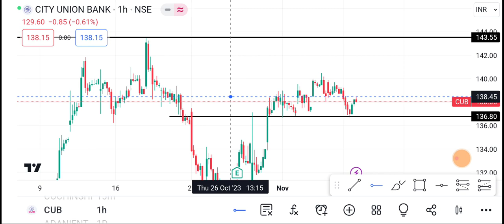🔴 City Union Bank | City Union Bank Share latest news | City Union Bank Share price target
Topics Discussed In This Video :-)
1-) city union bank Share
2-) city union bank share news today
3-) city union bank share latest news
4-) city union bank share price
5-) city union bank share analysis
6-) city union bank share price today